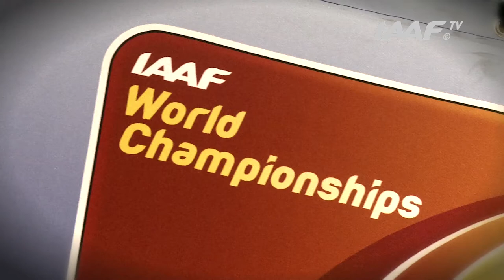Moscow 2013 - Steve CRAM - ITW